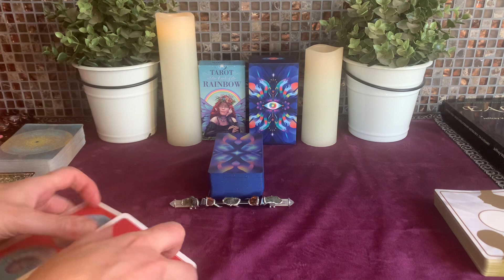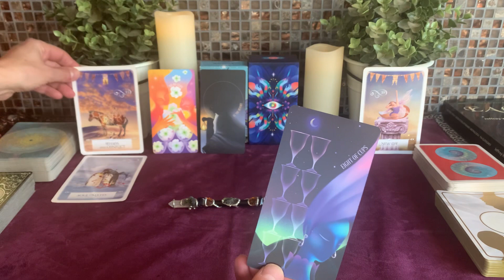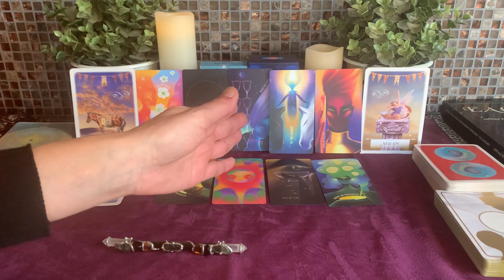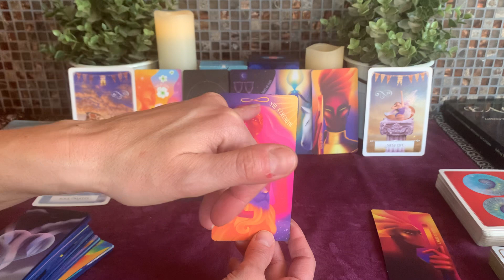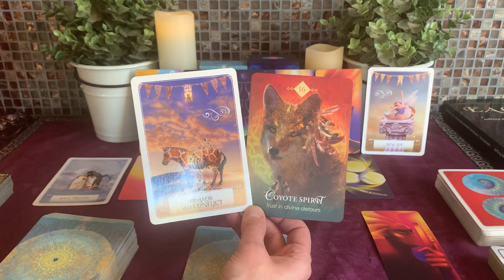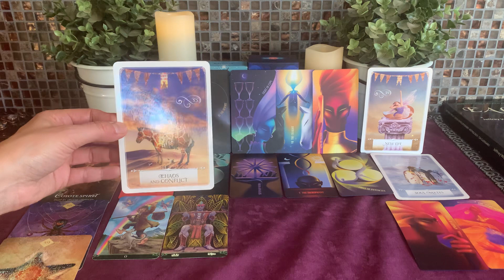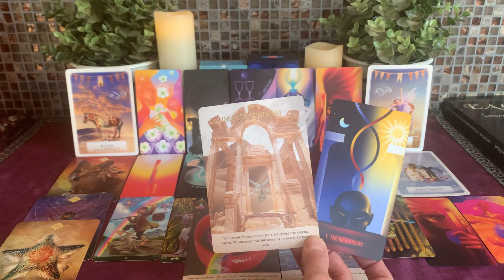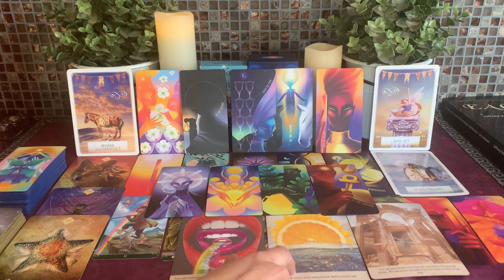Leo~ March 🌞 Get Ready for The Greatest Energy! OMG your best reading! Love & Spirituality Reading.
Hello Leo and welcome to your March Tarot & Oracle Reading!

As always, please only take what resonates! Never give up your power to a reading or to a reader.

Thank you for all of your likes, Subs, and comments! Your support truly means the world to me! 🙏🏽❤️😇

This month's decks:
❄️ Wisdom of the Oracle by Colette Baron-Reid
💎 Dream Visions Tarot (2nd Edition) by Emma Zhang
🌈 Starlight Frequencies Oracle (Version2) by Dark Moon Crystals
🦉 Tarot at the End of the Rainbow by Lo Scarabeo

“The defeated are those who never fail. Defeat means that we lose a particular battle or war. Failure does not allow us to go on fighting. Defeat comes when we fail to get something we very much want. Failure does not allow us to dream. Its motto is: ‘Expect nothing and you won’t be disappointed.’

Defeat ends when we launch into another battle. Failure has no end: it is a lifetime choice. Defeat is for those who, despite their fears, live with enthusiasm and faith. Defeat is for the valiant. Only they will know the honour of losing and the joy of winning.

I am not here to tell you that defeat is part of life: we all know that. Only the defeated know Love. Because it is in the realm of love that we fight our first battles – and generally lose. I am here to tell you that there are people who have never been defeated. They are the ones who never fought.”
Paulo Coelho, Manuscript Found in Accra